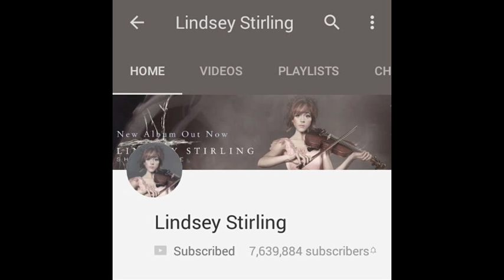2FAB4ME (part 3)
pictures and music are not mine